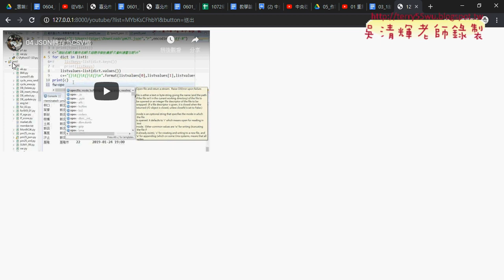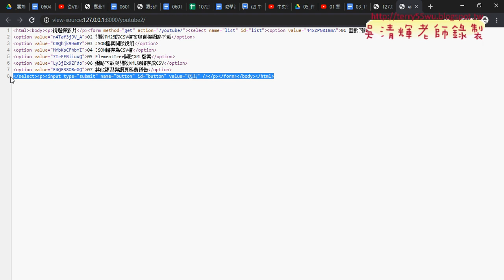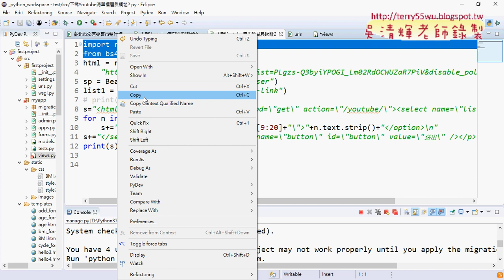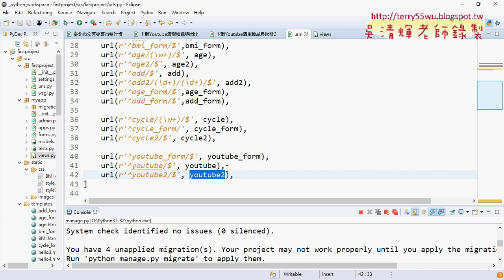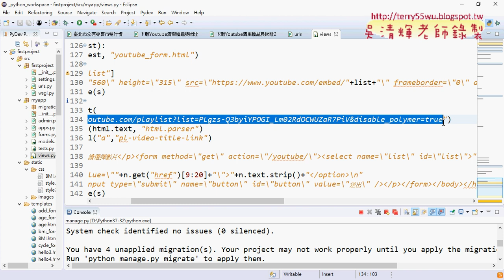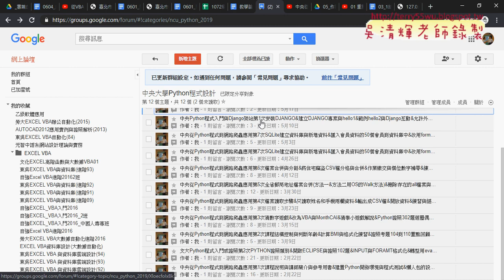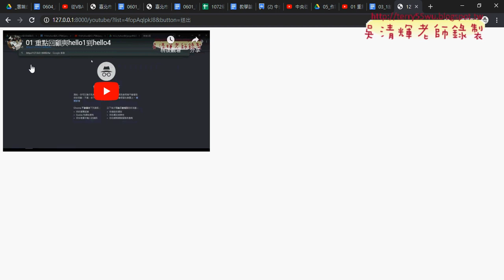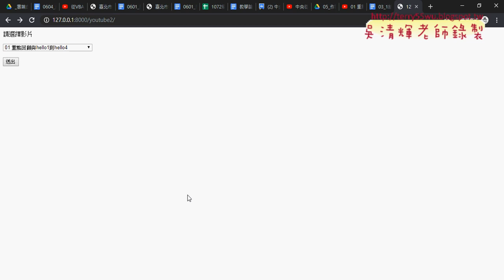07 將Python轉為Django說明